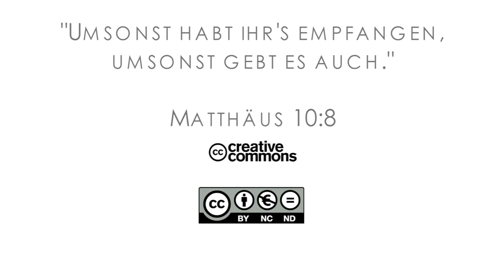15Q04 / 07-01 Jeremia